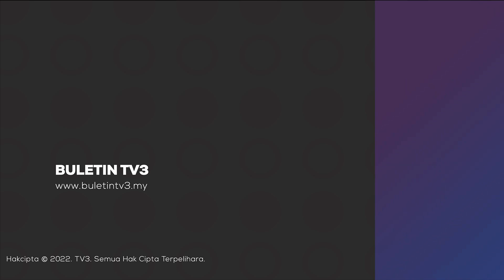MAHKAMAH | Pulang Sehari Sebelum Hari Bekerja Dikira ‘Perjalanan Kerja’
Mahkamah Rayuan memutuskan bahawa seorang pekerja yang dalam perjalanan dari kampung halamannya ke tempat kerja di bandar lain layak bagi tuntutan Pertubuhan Keselamatan Sosial (PERKSEO) kerana dianggap membuat “Perjalanan Kerja”.

Panel tiga hakim semalam memutuskan bahawa kecederaan yang dialami N Sathiaseelan dalam satu kemalangan dianggap sebagai kecederaan pekerjaan bawah Seksyen 24 (1a), Akta PERKESO 1969, walaupun ia berlaku pada hari cutinya.